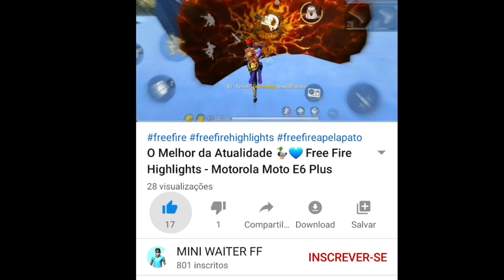Shotgun Deadly 🖱☠ Free fire highlights - Samsung Galaxy A30 🚀🇧🇷